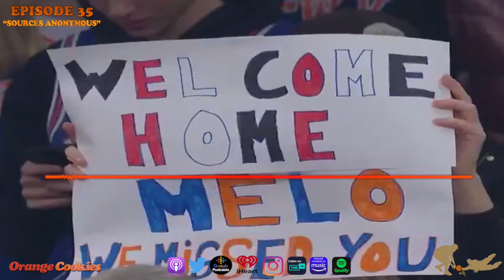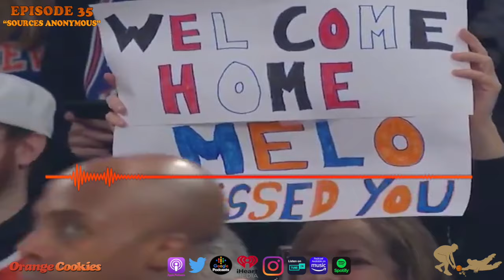Carmelo Post Retirement Suffering From The Negative Effects Of Player Movement KD Not Far Behind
Carmelo Anthony Suffering From The Negative Effects Of Player Movement KD Not Far Behind Looking For A Home To Hang Up His Jersey. Carmelo Upset With Nuggets Giving His Jersey15 to Jokic. Carmelo Anthony NBA Podcast

Listen To Orange 🍊 Cookies In Podcasts 🏀🍪 On the Go